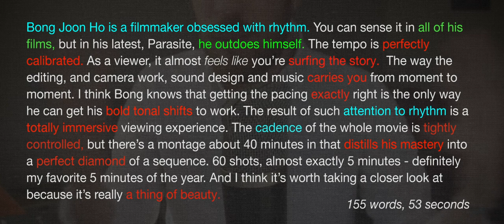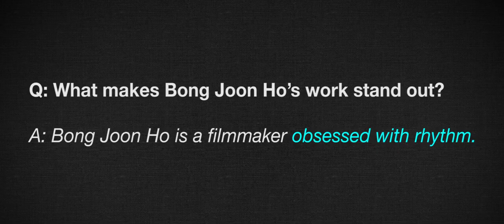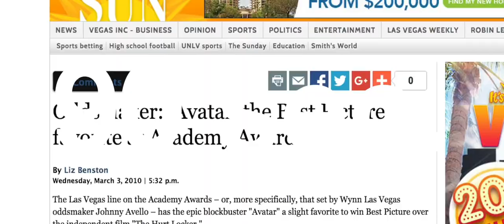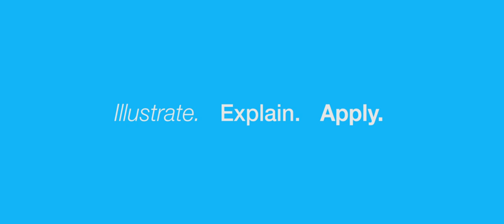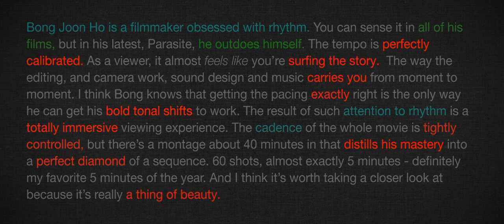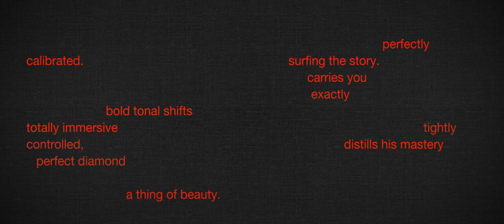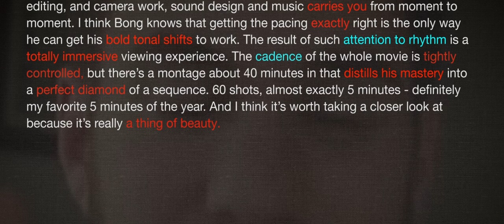How The Nerdwriter Writes A Video Essay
If we want to write video essays like The Nerdwriter, we can study his techniques and make pretty decent copies of his work. But there's one thing that we can never possess, no matter how much we study or imitate his style. Something completely unique to Evan Puschak...

🎉🎉 Support Why It’s Great for exclusive access to original music and new Patron-Only Podcast!

🎵MUSIC🎵

Dan Drake: "To The Top" Original Composition
Dan Drake: "In The Groove" Original Composition
Dan Drake: "Plant In Pavement" Original Composition
Dan Drake: "Shimmer" Original Composition
Dan Drake: "Free Your Mind" Original Composition

PATRONS
- Steven Webster
- Jacob Trexler
- Pat Werths
- Jacob Wieneman
- Aaron Hanson
- Chris Link
- Chris Nelson
- Kent Sanders
- Clayton Richison
- Yonatan Green